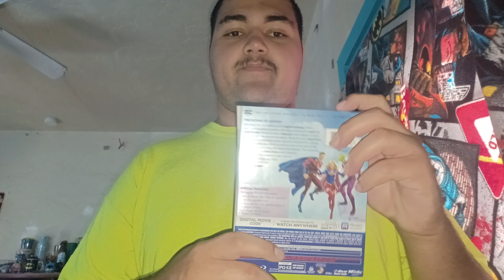Leigon Of superheroes Blu ray Unboxing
Fortnite Code: ISACLEONFORTNITE